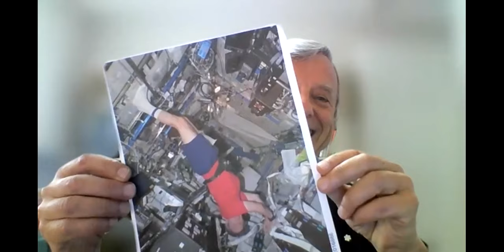Hand in Hand for Cardiac Arrest: Insight from Experts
Friday, October 15, 2021 at 12 p.m. EDT

Moderator:

Mr. Bram Freedman, President and CEO of the JGH Foundation

Panelists:

Dr. François de Champlain, emergency care physician and trauma team leader at the McGill University Health Centre; Founder and President of the Fondation Jacques de Champlain, and member of the WRAH Steering Committee

Dr. Michael Goldfarb, cardiologist and cardiac intensivist at the Jewish General Hospital

Caroline Najjar, fourth-year McGill medical student, Education Lead for the WRAH Campaign

Dr. Robert Thirsk, OC, Canadian astronaut and physician

To learn more about the McGill 2021 World Restart A Heart Campaign, please